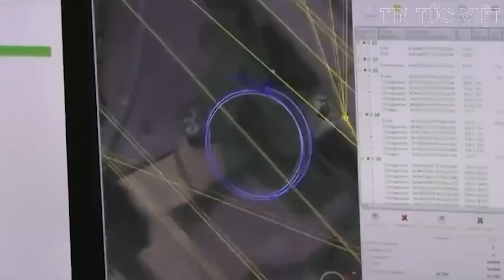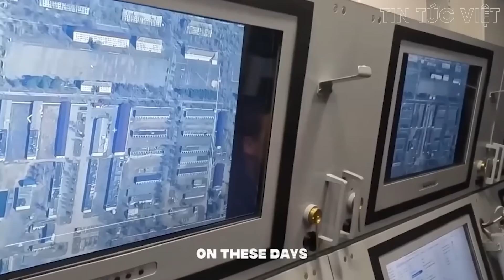Lộ sát thủ bí ẩn giúp Nga quét sạch hung thần HIMARS Mỹ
Lộ sát thủ bí ẩn giúp Nga quét sạch hung thần HIMARS Mỹ @TinTucVietOfficial

0:34 Tại Kiev tiết lộ tình trạng của LLVT Ukraina sau một tháng tấn công
1:17 Ở Mỹ nói đạn chùm sẽ giết chết người Ukraina trong hàng chục năm nữa
2:21 Lộ sát thủ bí ẩn giúp Nga quét sạch hung thần HIMARS Mỹ
8:00 Giữa "bão" trừng phạt, Mỹ tăng mạnh nhập khẩu hàng hóa Nga